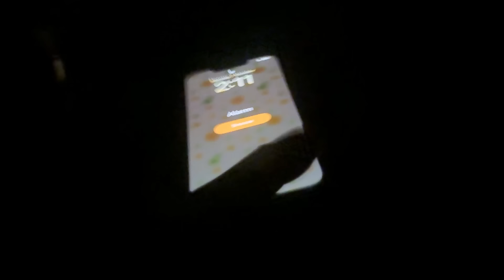എൻറെ Day In My Life തിങ്കൾ മുതൽ വെള്ളിവരെ ഏകദേശം ഒരുപോലെയാണ്